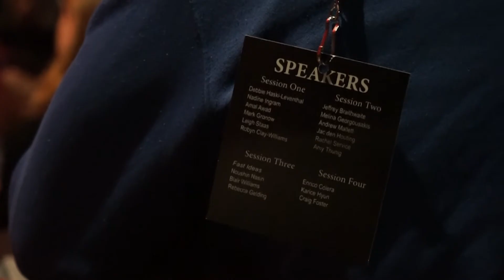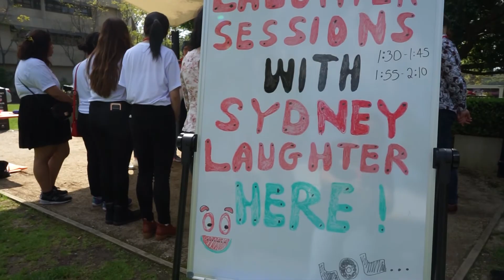TedX Macquarie University